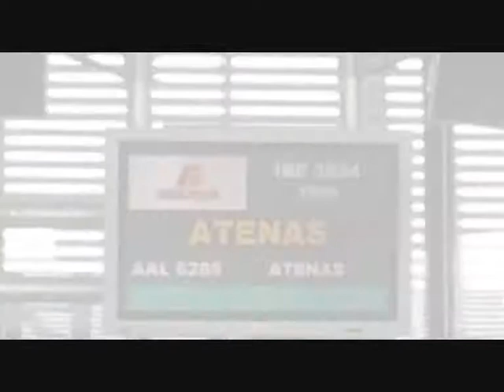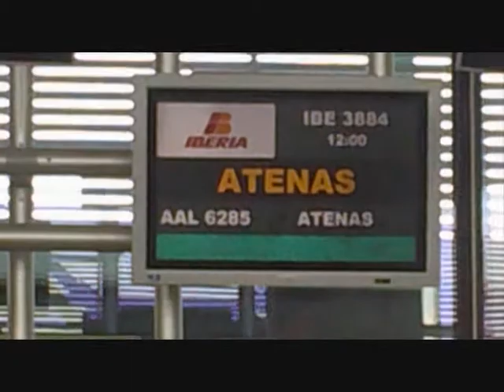greek holidays part 1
Más música de La Fumeteca con imágenes del viaje a Grecia: Delfos, Santorini y Atenas.